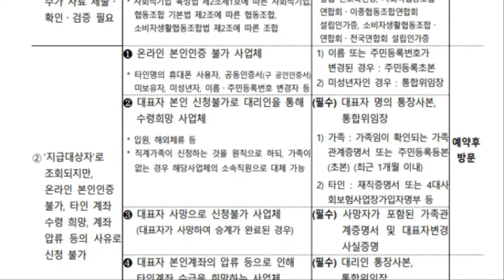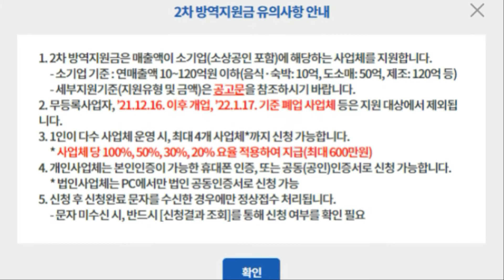소상공인 1차 방역지원금 신청하기 | 21.12.27 ~ 신청하세요!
ㅁ 1차 방역지원금 (100만원 (21.12.27 ~),  ㅁ 2차 방역지원금(300만원(22.2.23 ~)

소상공인 1차,  2차 방역지원금 홈페이지에서 신청하시기 바랍니다.

□ 지원금액 : 100만원(1차),  300만원(2차)

□ 신청방법 : 포털사이트(네이버 또는 다음)에서 "소상공인 방역지원금" 또는 "방역지원금" 검색 후 신청사이트 접속

기타 상세한 내용은 신청 홈페이지의 공고 및 서식을 참조하시기 바랍니다.

※ 공단은 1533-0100 외 다른 번호로 문자를 발신하지 않습니다. 방역지원금이란 명목으로 발생되는 대출사기, 보이스피싱에 유의해주십시오.

사이트 주소 : 소상공인방역지원금.kr